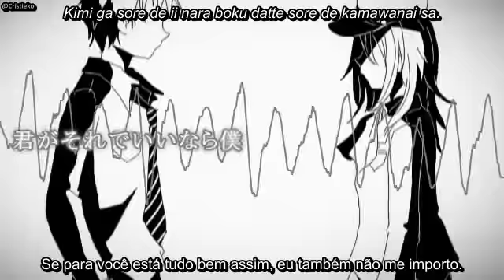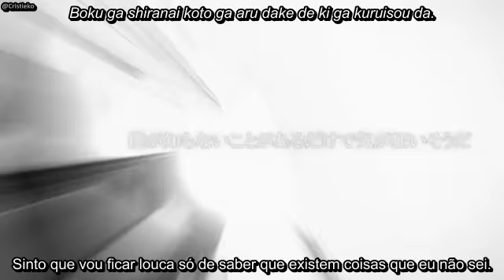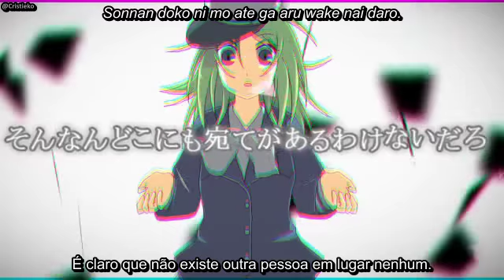Kagamine Rin - Amano Jaku (Legendado)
Link do vídeo de onde eu tirei o cover da Rin

Clipe feito por Kaya da música "Amano Jaku", composta por 164 e cover cantada pela VOCALOID Kagamine Rin.